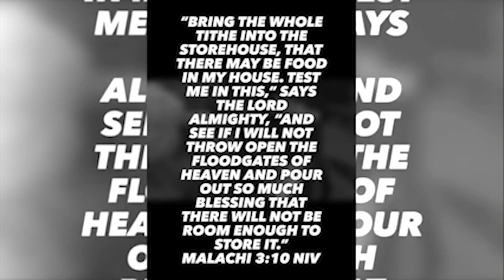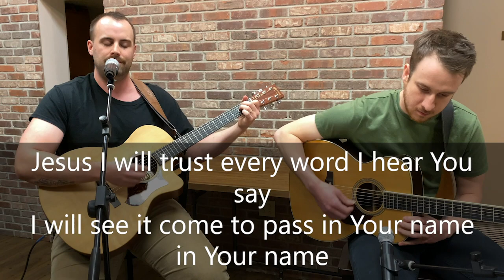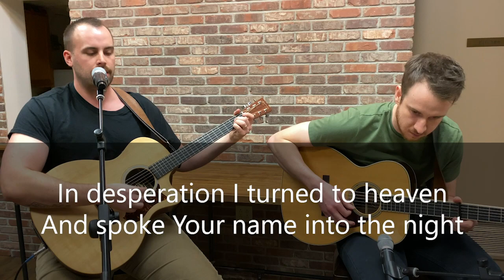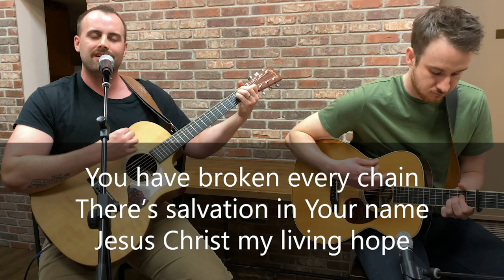Pastor Frank Susler - The Big If (March 29th, 2020)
GCF Service for Sunday, March 29th, 2020